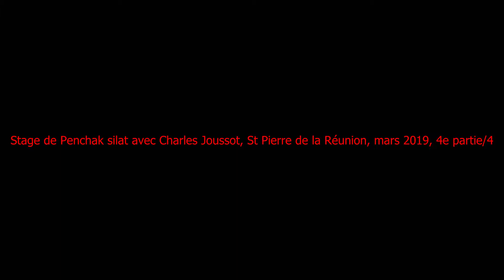Penchak silat/Krav maga avec Charles Joussod 2019 partie 4 sur 4 - Jean Truffet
St Pierre de la Réunion mars 2019
Photos et montage Jean TRUFFET